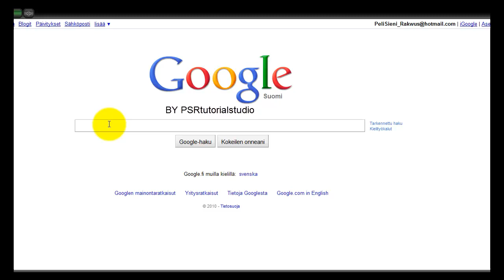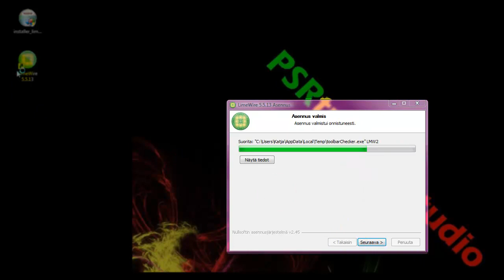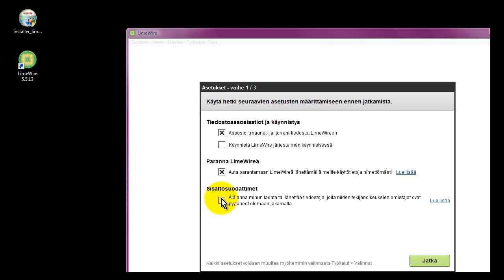How to download Limewire free [HD]